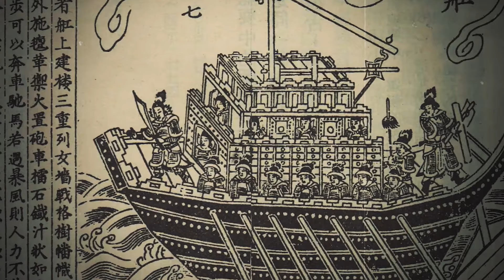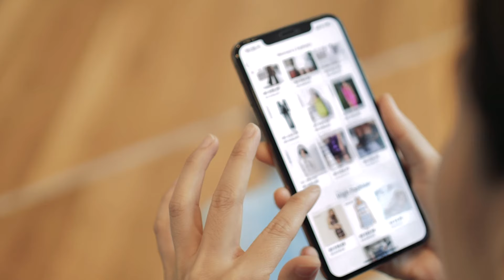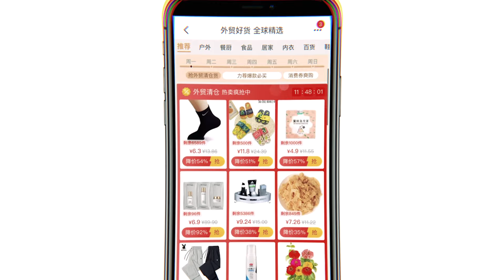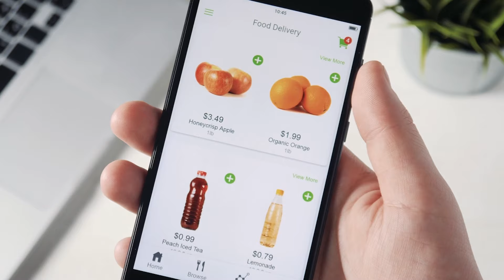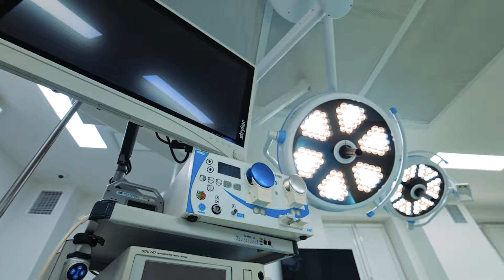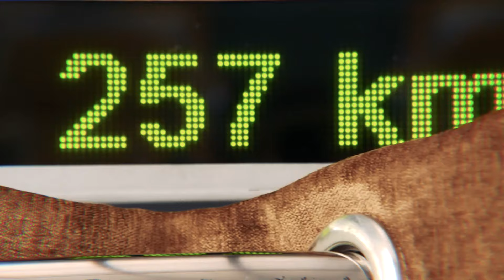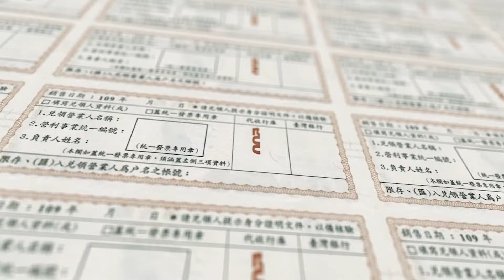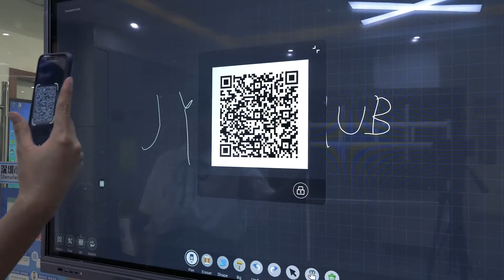History of Chinese Technology | Ancient Wisdom to Modern Miracles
Embark on a captivating journey through the ages with "Chinese Technology: Ancient Wisdom to Modern Miracles." This video unravels China's rich technological heritage, from ancient innovations like paper, gunpowder, and the compass to the cutting-edge marvels defining its modern era. Explore the seamless integration of technology into everyday life, featuring revolutionary advancements in payment systems, online shopping, healthcare, transportation, and even extraterrestrial ambitions

About Video:
The video opens with an enticing introduction to China, highlighting its role in rewriting history and shaping the future through technological advancements.

Ancient Innovations: A journey through China's rich history unfolds, spanning 4000 years of innovation, showcasing pivotal inventions like paper, gunpowder, and the compass that transformed global civilization.

QR Codes and Mobile Payment: The narrative transitions to modern marvels, focusing on China's seamless adoption of QR codes and mobile payment systems like Alipay and WeChat Pay, revolutionizing transactions.

Revolution in Shopping: China's futuristic shopping experiences are explored, from Offline2Online interactions with brands like Septwolves to immersive 360-degree virtual reality shopping on Alibaba's GnomeMagic.

Food Delivery and Healthcare: The video highlights China's innovative food delivery services and groundbreaking healthcare technologies, including mind-controlled robotic arms, robotic aids, and efficient medical services.

Transportation Revolution: A fast-paced look at China's transportation revolution, featuring electric scooters, high-speed trains, and cutting-edge developments like drone deliveries and electric car charging infrastructure.

Technological Exchange: Addressing misconceptions, the script touches on China's tech journey, emphasizing its prowess in building a 5G network and the challenges posed by language barriers in tech collaborations.

Futuristic Urban Living: China's authoritarian-driven urban development, featuring tech solutions like robotic parking management and 24/7 services, is explored alongside the positive impact on poverty reduction.

Architectural Marvels and Innovations: The script showcases China's architectural wonders like the Ruyi Bridge and Dujiangyan Zhongshuge bookstore and dives into futuristic inventions like solar-powered highways and trackless trains.

Extraterrestrial Ambitions and Future Technologies: The video concludes by delving into China's extraterrestrial ambitions, including an artificial moon and sun, and highlights groundbreaking advancements in flying drone taxis, humanoid robots, and clean energy initiatives.